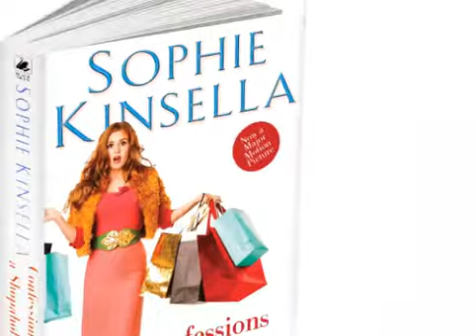Mini Shopaholic Toni & Guy instore ad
Motion Graphics by Nadine Goss
Client: Random House